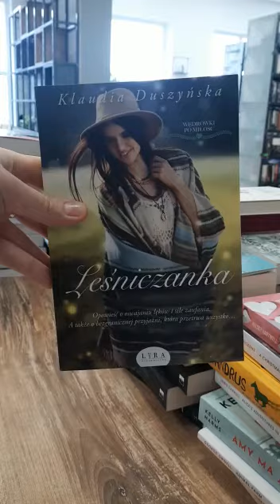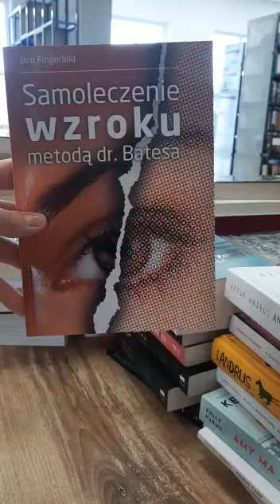Nowości książkowe dla dorosłych - wrzesień 2022